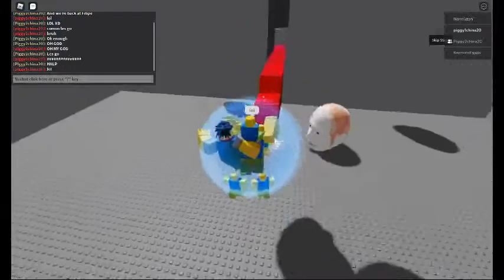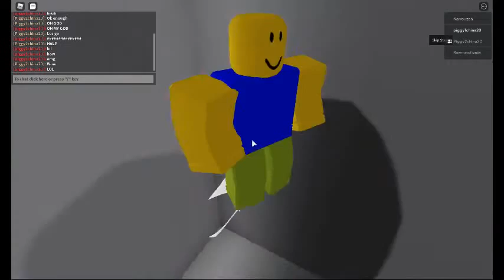RUNNING HEAD (part 4)